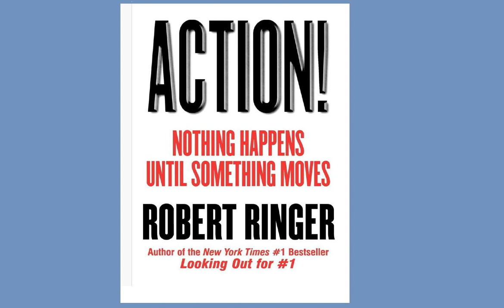Action - 1.8 Insight 4 Action Produces Genius, Magic, and Power [33 to 38]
Page 33.
ACTION, Robert Ringer, 2004.
Nothing Happens Until Something Moves.

1.8. Insight 4. Action Produces Genius, Magic, and Power.

The words of nineteenth-century German playwright Johann Wolfgang von Goethe, “Boldness has genius, power, and magic in it,” have had a great impact on my life. For my personal use, I have modified von Goethe’s words to read, “Action produces genius, magic, and power.” “Boldness,” “daring,” “brazen,” and similar words clearly imply action. Boldness, for example, implies bold action, and I suggest that the bolder the action, the greater the genius, magic, and power that is likely to flow from it. You will note that I list power third in this sequence, the reason being that power is the culmination not only of action, but of the genius and magic that result from action.

There is something wondrous about action that is impossible to adequately describe. Action is the key to the brain’s ignition. Contrary to popular belief, you don’t need to be motivated to act. If necessary, force yourself to take action, and motivation will follow. It is the combination of action, genius, magic, and power that produces motivation, which, in turn, leads to ever more action.

Action stimulates both the body and brain cells. It brings you in contact with surprising things, unexpected events, and incredible people who have the potential to be crucial to your success. Take action first—even if it’s just to explore possibilities—and your creative juices will rise to the occasion. Once that happens, you will become increasingly motivated to take more action.

Because genius, magic, and power are unique and integral parts of the action equation, they merit separate discussion.